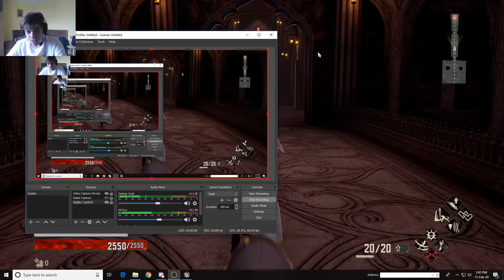BEHOLD TRUE EVOLUTION! Let's play: Code Vein - #30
Let our ultimate confrontation begin... here we come Mido!!